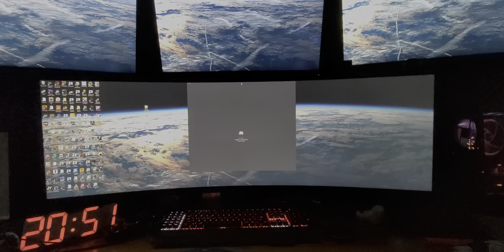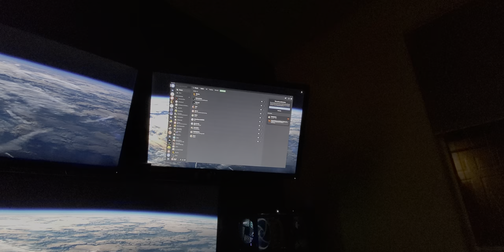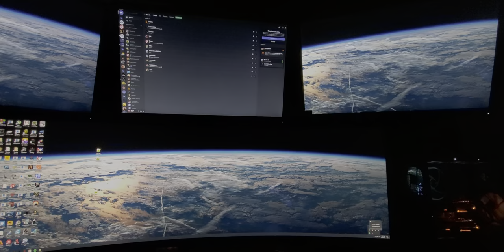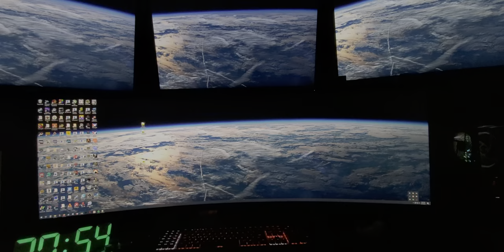How to force Discord to open onto specific monitor on Windows 10/11 & Linux (Subtitles added)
If you're having trouble getting Discord to remember to open on a monitor that is not the default, here is the workaround.

1. Open Discord.

2. Move the Discord window to the monitor you want it to occupy when you open Discord.

3. DO NOT MAXIMIZE DISCORD! Click the Restore Down/Maximize button (it's the middle square between _ and X) to reduce Discord into a small window. It doesn't matter what size, for now, just not maximized to full screen.

4. Go to system tray and right-click the Discord icon to close Discord

5. Open Discord (It should open on the screen exactly where you last had it)

6. Now you can maximize Discord. At this point, when you close it, it will open maximized on that screen every single time.

You can move Discord to another screen by repeating these steps on another monitor.

Thanks to PhantomPilot for verifying this works on Spotify in Windows 11 as well! I assume it would work for Spotify IN windows 10 but I'd have to test.

Thanks to michaeleveritt450 for confirming this workaround also works in Linux!

My Setup:
AMD 1950X Threadripper 16 cores 32 threads
ASROCK X399 Fatal1ty Professional Gaming - motherboard
G.Skill Trident Z 4x8GB 3600 - RAM
RTX 3080 ti - Primary Graphics for 49" wideboi
Seasonic Titanium Prime 1000W - Power Supply

Samsung 500GB M.2 SSD for OS
Samsung 1TB M.2 SSD
2x Samsung 1TB 2.5" SSD
HSGT 4TB HDD
2x Seagate 3TB HDD

Samsung CRG9 49" 5120x1440
3x ASUS VP278 1920x1080
EasyMountLCD monitor stand

Schiit Audio Hel 2 DAC for Headphones
Beyerdynamic MMX300 Headphones